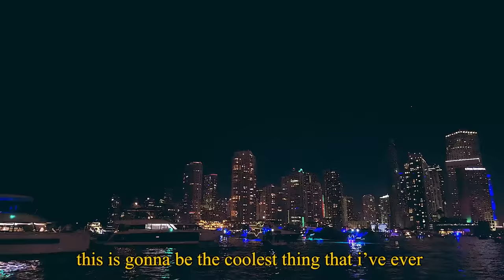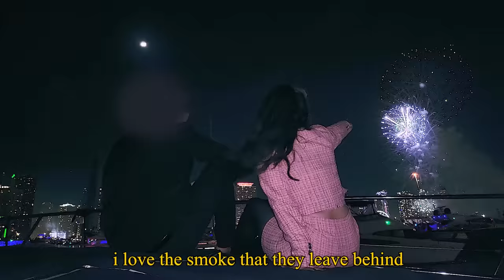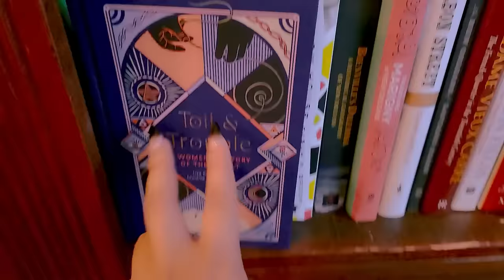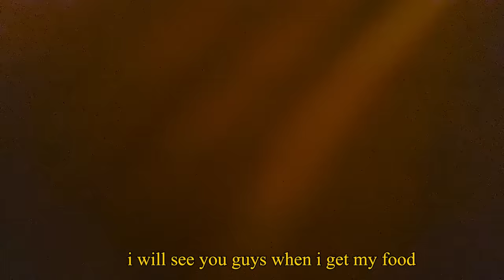making a new years wish with my best friend levi...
today we arrived in miami but we realized that the place we booked was a scam... now we have to find a place in time for the new years surprise.
Will we be able to make our new years wish?